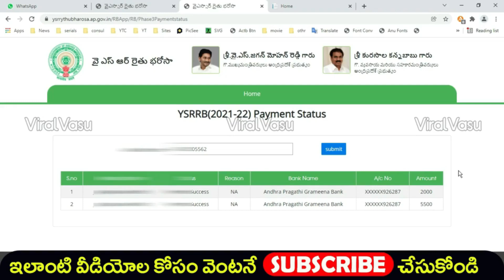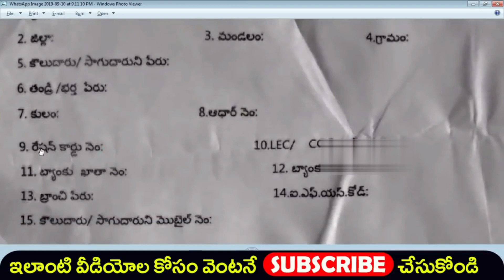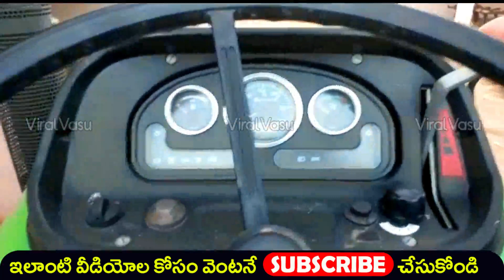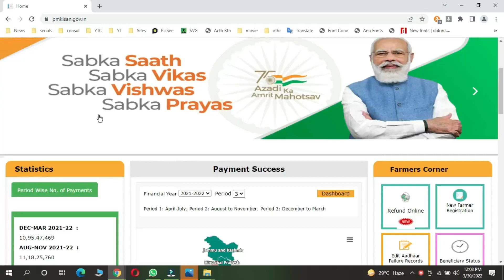రైతులకి ట్రాక్టర్లు పంపిణీ | YSR Yantra Seva Scheme | Apply YSR Yanta Seva Scheme